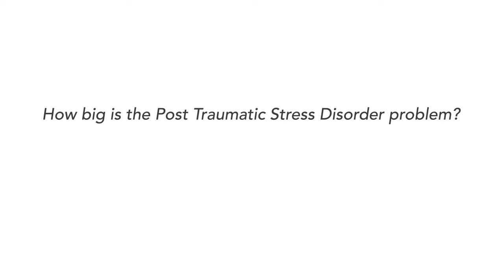The George Institute - Post Traumatic Stress Disorder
Dr Simon RosenbaumHonorary Fellow, Musculoskeletal Division at The George Institute for Global Health, Australia, talks us through some of his recent work at St John of God hospital working with sufferers of PTSD.